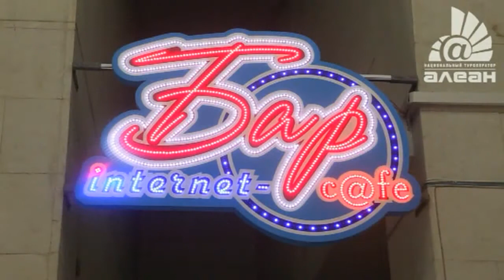Санаторий Центросоюз РФ [ Кисловодск ] / АЛЕАН / / Отдых в Сочи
Санаторий Центросоюз- видео обзор номеров, объектов досуга, лечебных и оздоровительных кабинетов и прилежащей инфраструктуры.

Санаторий ЦЕНТРОСОЮЗ РФ находится в курортной зоне г. Кисловодска, рядом с благоухающим Курортным парком и недалеко от Центральной нарзанной галереи. Основной профиль здравницы - заболевания сердца, сосудов, нервов, органов дыхания и других сопутствующих недугов взрослых и детей. В 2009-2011 годы была произведена капитальная реконструкция санатория. Санаторий привлекает удобным местоположением, комфортабельными условиями проживания, мощной лечебной базой и прекрасным сервисом.